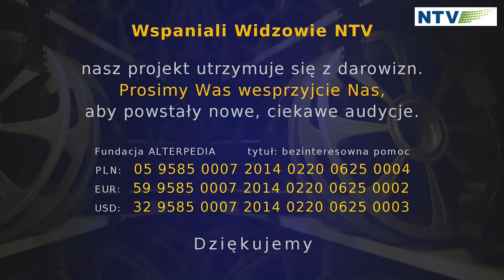APEL O POLSKIE WODOCIĄGI - Ewa Pawela - Odcinek 102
Wspaniali widzowie i goście NTV, audycja archiwalna z 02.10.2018